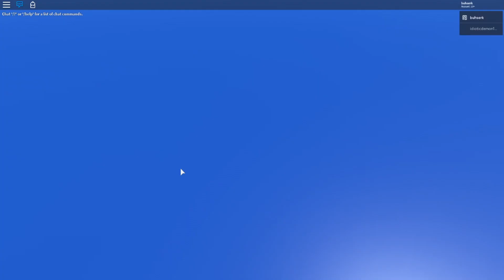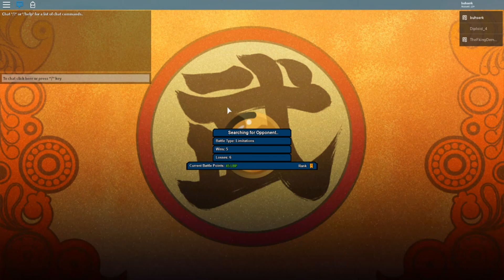Dragon Ball Online Generations | Ki Builds are Dying (Rant?)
This game is very fun and I enjoy it a lot but the way balancing is heading is slowly dulling down this game and I don't have great hopes for the future.